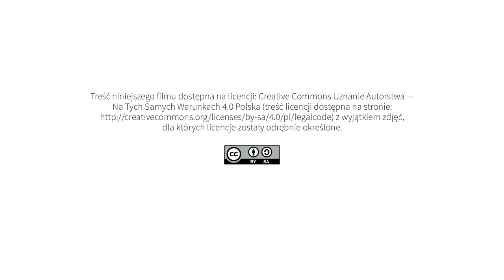Klub Integracji Społecznej (KIS)